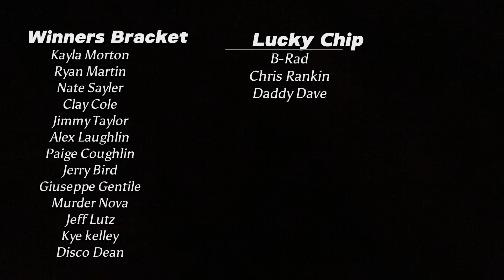No prep Kings Firebird Raceway, Qualifications and TNT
Time stamps
0:00 intro
0:15 Test and Tune
QUALIFICATION
9:47 Kayla Morton vs Daddy Dave
10:20 Cole Pesz vs Ryan Martin
11:31 Chris Rankin vs Nate Sayler
12:32 Scott Taylor vs Clay Cole
14:11 Jimmy Taylor vs Robin Roberts
15:37 Birdman vs Alex Laughlin
16:39 Justin Swanstrom vs Paige Coughlin
18:21 Chuck Seitsinger vs Jerry Bird
19:32 Giuseppe vs Bobby Ducote
20:52 Murder Nova vs Jim Howe
23:06 Doc Love vs Jeff Lutz
24:24 Kye Kelley vs B-Rad
25:22 Disco Dean vs Bye

instagran : upshift360

Please send Donations with a little message and what city, state or country you're watching from so that I can show some appreciation or give a shout out. Thanks in advance